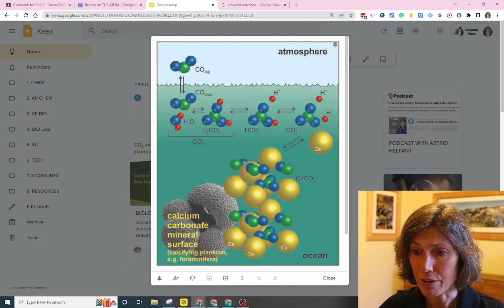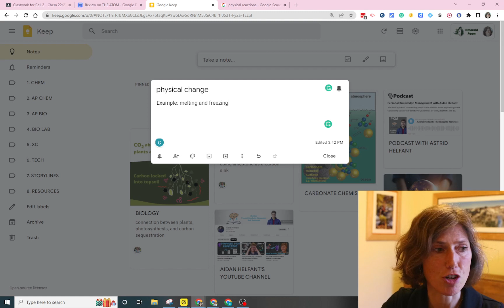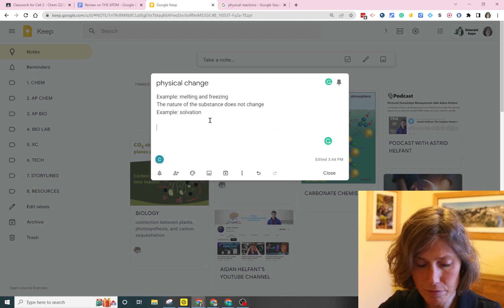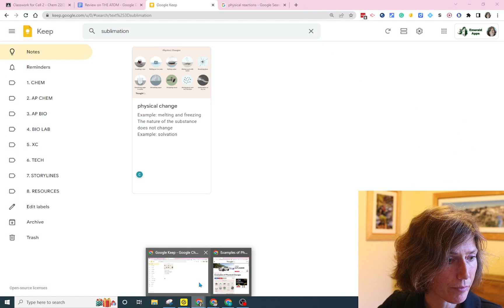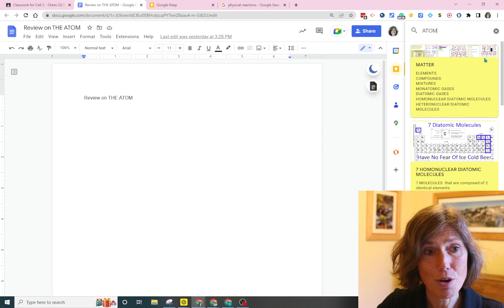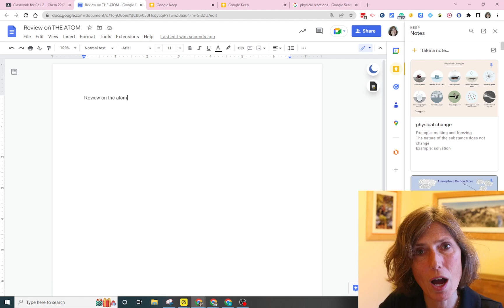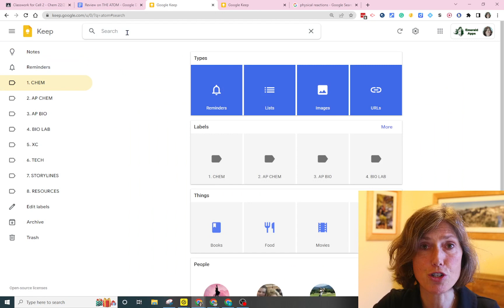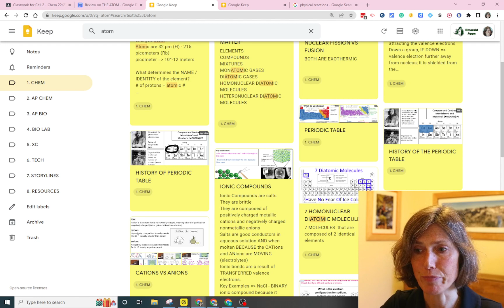How I inspire better student note-making in Google Keep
In this video, I show you how to use Google Keep in your middle school and high school classes for both note-taking and note-making, because - as the name implies - you get to “keep” these notes (pun intended!) as students travel through the education system if - yes, big IF - your school supports the Google Workspace for Education.

Timestamps:
00:00 - Intro
02:39 - Google Keep Note-Taking
05:42 - Adding Images to Google Keep notes
06:49 - Adding Collaborators to Google Keep notes
09:16 - Editing Google Keep notes
10:18 - Distilling Google Keep Notes via the Search tool
11:25 - Creating a review assignment in Google Classroom to help distill Google Keep notes
12:15 - How to transfer Google Keep notes to Google Doc (or Google Slides or Google Sheets)
16:00 - Turning Note-Taking into Note-Making via a Review Assignment
20:22 - Student-directed Review
21:14 - Summary of Note-Taking and Note-Making via Capture Organize Distill Express or CODE

Astrid H. Helfant, Ph.D.
STANYS Excellence in Science Teaching Awardee - 2023
Empire State Excellence in Science Teaching Awardee - 2022
NYS Master Teacher Emeritus– Central NY - 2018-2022
Astrid’s Science Exploration